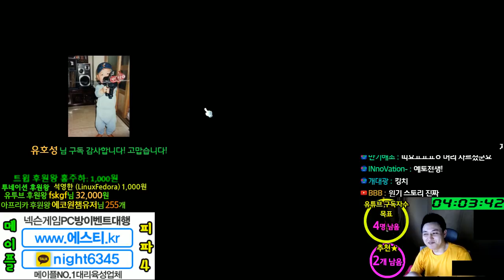검은마법사 ★ 솔플 ★ 바이퍼 ★스토리모드[메이플스토리 먼치]